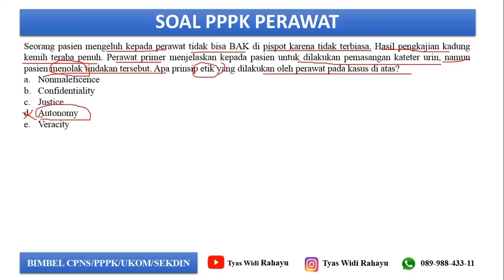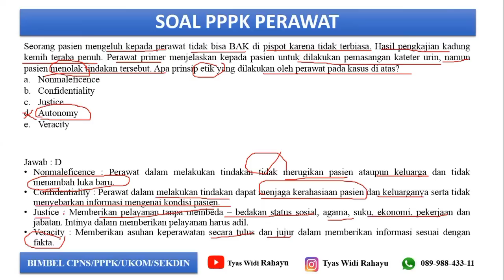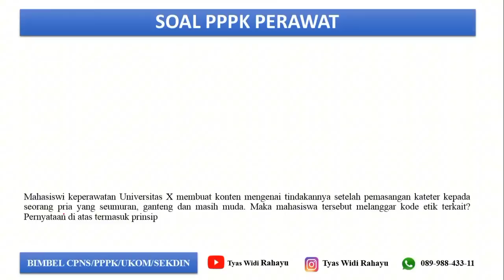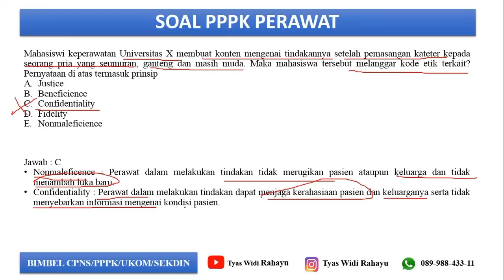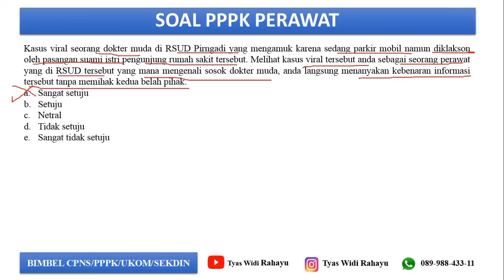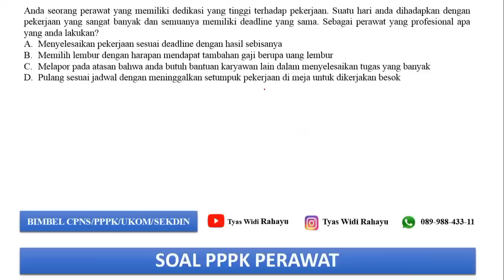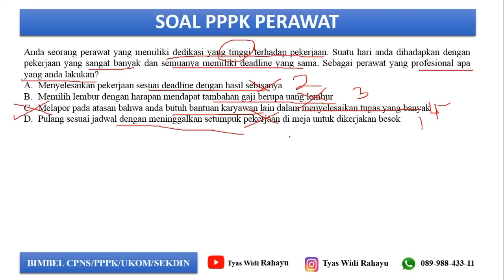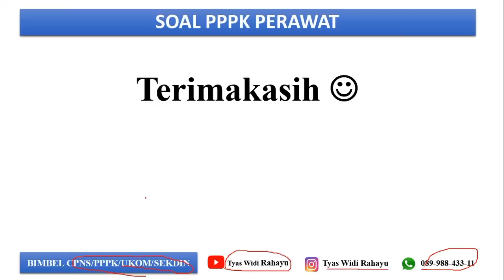Part 63 BOCORAN DARI PESERTA BIMBEL SOAL PPPK PERAWAT TERHOTS KOMPETENSI TEKNIS PPPK PERAWAT 2023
sukses bareng😍. Nakes hebat, nakes juara, nakes bahagia. kesehatan yang utama kesejahteraan juga prioritas utama✨